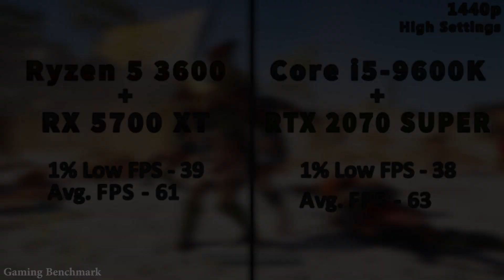Ryzen 5 3600 + RX 5700 XT vs Core i5 9600K + RTX 2070 SUPER | PC Gameplay Benchmark Test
Ryzen 5 3600 + RX 5700 XT vs Core i5 9600K + RTX 2070 SUPER | PC Gameplay Benchmark Test in 1080p and 1440p

System Specs :
Operating System : Windows 10 Pro 64 Bit
CPU 1 : AMD Ryzen 5 3600 @Stock (Gigabyte X570 AORUS PRO)
GPU 1 : PowerColor Red Devil RX 5700 XT 8GB @Stock
CPU 2 : Intel Core i5-9600K @Stock (Gigabyte Z390 AORUS MASTER)
GPU 2 : GALAX 1-Click OC RTX 2070 SUPER 8GB @Stock
CPU Cooler : Deepcool Gamerstorm Castle 360 RGB V2 AIO Liquid Cooler
PSU : Thermaltake TOUGHPOWER GRAND RGB 1200W
RAM : ADATA XPG Spectrix D60G 2*8GB DDR4 3200MHz

Thanks for watching. pls hit the thumbs up button and share if you like it and also please subscribe to my channel as this will motivate me and help me to make more videos like this.